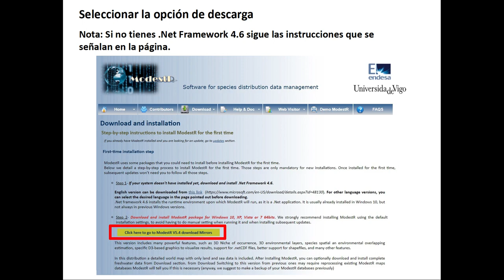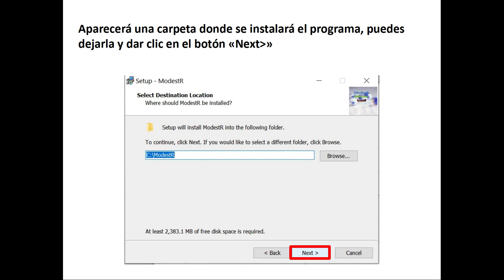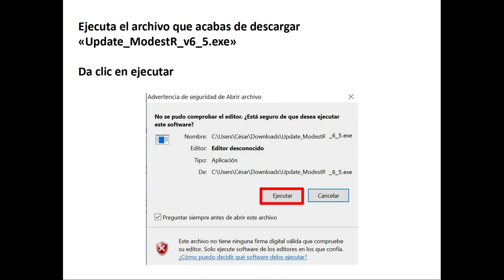Práctica 35: Instalación de ModestR con la actualización a la versión 6.5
Video tutorial:  Instalación de ModestR con la actualización a la versión 6 5

Práctica 35: Modelos de distribución de especies marinas

Autores: Deborah V. Espinosa-Martínez, César A. Ríos-Muñoz y Katia M. Vega-Flores

Biogeografía Práctica